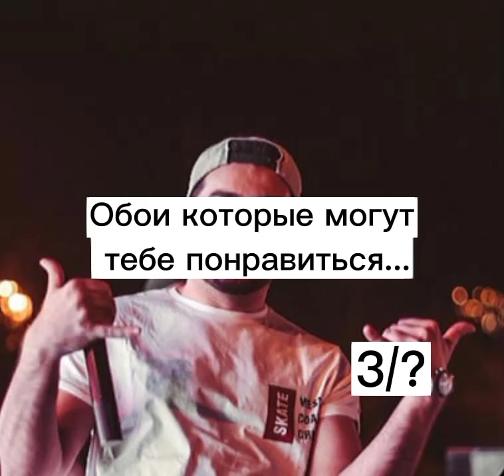Обои которые тебе могут понравиться... 3/?часть.